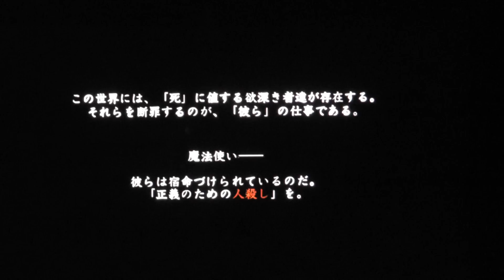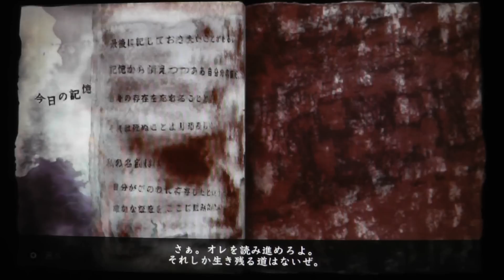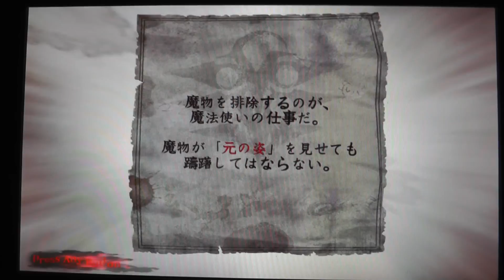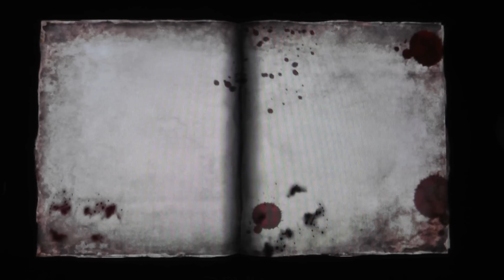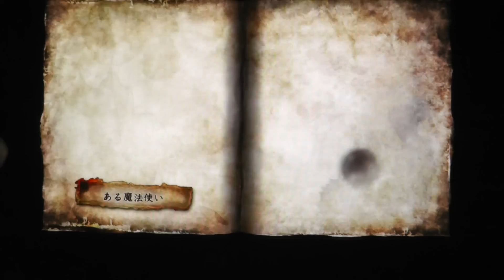[PSVITA] Soul Sacrifice Demo Review DEUTSCH FULL-HD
Günstig Soul Sacrifice kaufen

Günstig eine PS Vita bestellen